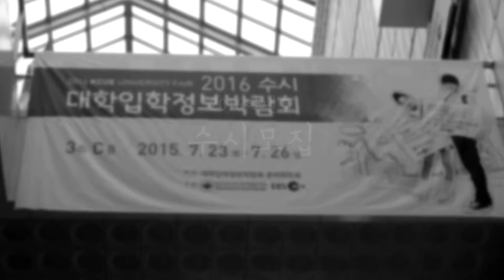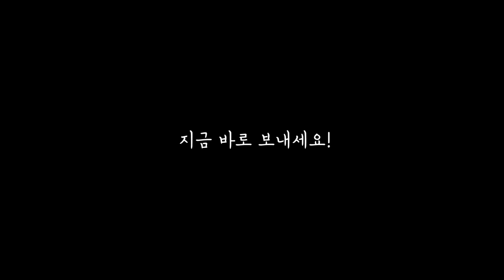[입시코리아매거진] 메세지를 전하세요 _ 공감캠페인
유익한 정보와 재미가 담긴 실속 커뮤니티 ' 와글와글 톡'
가슴속에 와닿는 공감스토리부터 알찬 교육정보까지!